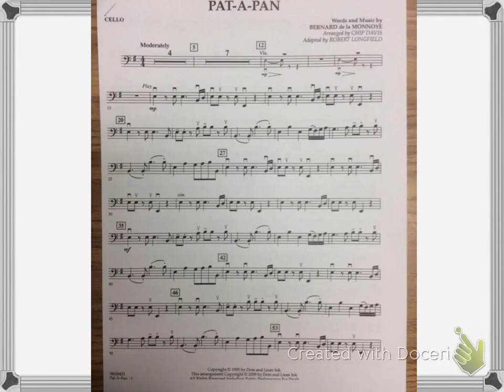Educational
Pat a Pan cello p 1